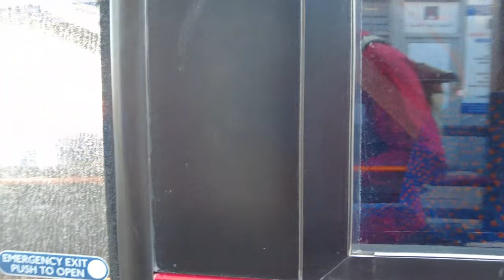London Bus Ride 425 Route Full Journey From Ilford To Clapton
Join me today for another journey on a London bus. This time we are on route 425 which starts at Hainault Road in Ilford and goes all the way to Kenninghal Road in Clapton.

Bus Stops
00:00:00.00 Intro
00:00:25.00 Hainault Street
00:01:46.22 Redbridge Central Library
00:03:26.31 Ilford Broadway
00:05:06.41 Chapel Road
00:07:18.35 Dersingham Avenue
00:09:36.26 Little Ilford Lane
00:12:04.31 Rabbits Road
00:13:09.09 First Avenue
00:13:53.41 High Street North
00:15:45.40 Woodgrange Park Station
00:16:56.08 Shrewsbury Road
00:18:02.18 Katherine Road
00:20:14.49 Green Street
00:21:01.27 Woodgrange Road
00:22:45.59 Sprowston Road
00:23:37.13 Margery Park Road
00:24:39.49 Atherton Leisure Centre
00:25:41.24 Water Lane / University Of East London
00:28:14.42 Stratford Centre
00:29:52.35 Stratford Bus Station
00:34:37.25 Stratford High St / Carpenters Road
00:35:03.42 Warton Road
00:36:27.47 Abbey Lane
00:38:28.01 Bow Flyover
00:41:21.03 Bow Church
00:42:56.49 Bow Church Dlr
00:44:08.08 Bow Road Station
00:45:53.17 Coborn Road
00:46:53.39 Mile End
00:48:43.35 Mile End Station / Mile End Road
00:50:06.49 Lichfield Road
00:50:40.49 Arbery Road
00:51:34.28 St Barnabas Church
00:52:42.24 Old Ford Road
00:54:05.41 Victoria Park
00:55:15.41 Victoria Park Road
00:57:01.14 Moulins Road
00:58:55.54 Well Street
01:00:40.24 Morning Lane / Retreat Place
01:02:32.46 Homerton High Street
01:03:50.46 Brooksby's Walk / Homerton Station
01:04:52.10 Homerton Hospital
01:07:27.28 Banister House
01:08:17.08 The City Academy
01:10:36.28 Jack Dunning Estate
01:11:47.04 Glenarm Road
01:13:04.44 Clapton Girls' Academy
01:13:31.48 Clapton Pond
01:14:57.19 Lea Bridge Roundabout
01:15:55.25 Kenninghall Road